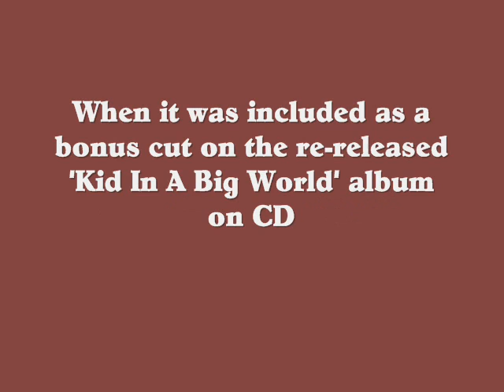John Howard - Werewolves (1973 Demo) from 'Kid In A Big World'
This was the third song demo'd for John Howard's debut album, Kid In A Big World, recorded at Chappell's Studios in Hanover Square in September 1973. It wasn't picked to be included in the Abbey Road/Tony Meehan sessions in Spring '74 for the L.P. but this piano/voice demo made it onto the 2003 RPM Records CD reissue of the album as a bonus cut.

"I had written 'Werewolves' in around 1971 or 1972 and used to perform it at various folk clubs around the Manchester area right up to my going to London in August '73 to seek a record deal. I also remember performing it at a couple of Troubadour gigs I did shortly after arriving in London. It always went down well so I included it in the songs I demo'd for my new manager Stuart Reid at Chappell Studios in late September '73, fully expecting the song to be picked for Stuart's showcase reel-to-reel, which he hawked around the record companies in late '73.

"Stuart didn't include it on the showcase tape of 15 songs, so I guess Tony Meehan, who eventually produced my debut album 'Kid In A Big World' at Abbey Road in 1974, never heard it. The regular gigging more or less ceased once I was signed to CBS and began recording my album, with only occasional appearances at places like The Marquee and Universities. By then, I was promoting 'Kid' so songs like 'Werewolves' were forgotten about.

"When RPM reissued 'Kid' in 2003 they asked me to send them a few suggested bonus tracks for the CD, the original 10 songs on the vinyl 'Kid' L.P. no longer being considered enough on a Compact Disc release. I was pleased they picked 'Werewolves' as I'd always rated it.

"To my pleasant surprise, some reviewers picked the song out for special mention, one or two even likening it to mid-'70s Queen. Which was very nice to read, as I had written the song a good two years before Queen's first L.P. was released!" - JH

'Werewolves' is available across all digital platforms. The CD of 'Kid In A Big World' can be purchased from Amazon.